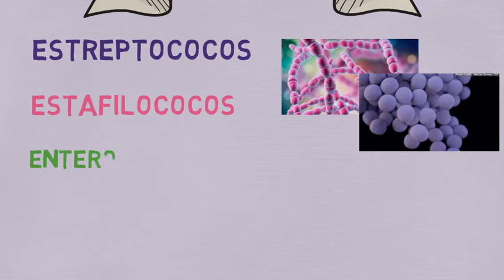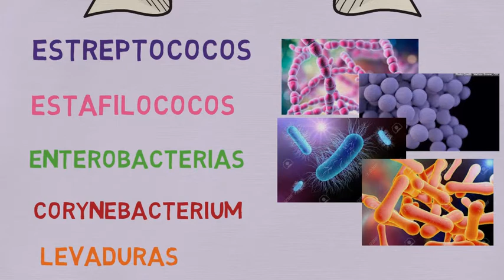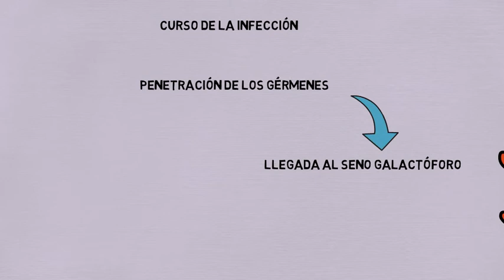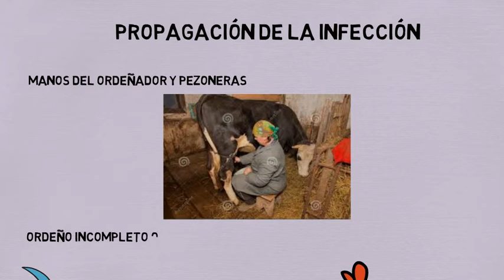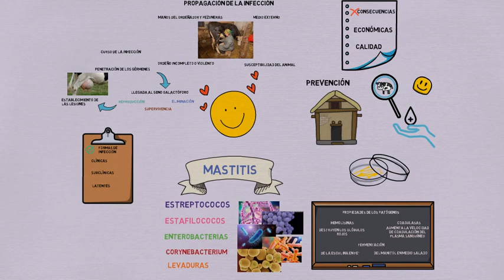Mastitis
La mastitis provocan consecuencias económicas y en la salud humana, es importante conocer los gérmenes que la provocan, sus métodos de detección y como prevenirla.